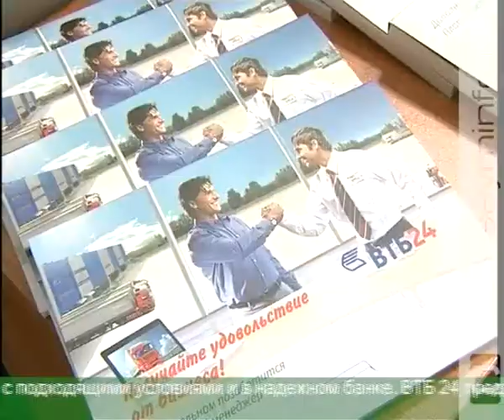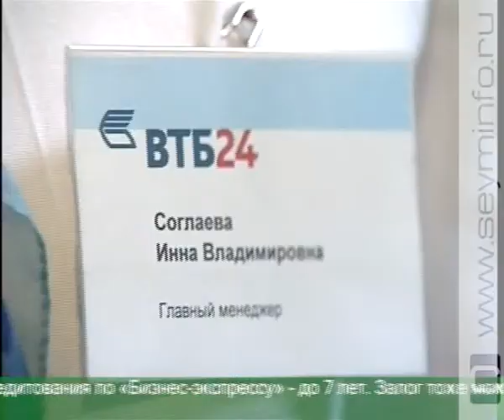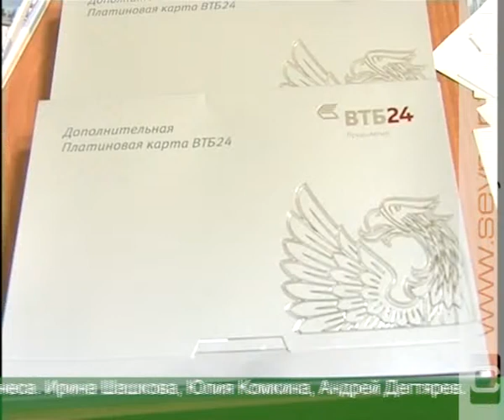Кредиты - финансовый фундамент бизнеса